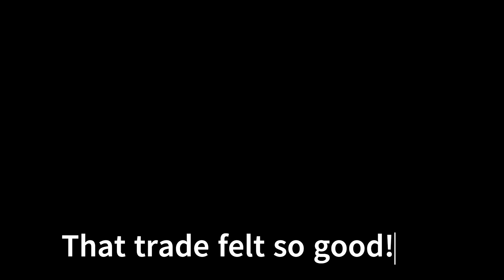Hunt Showdown new Krag update is OP